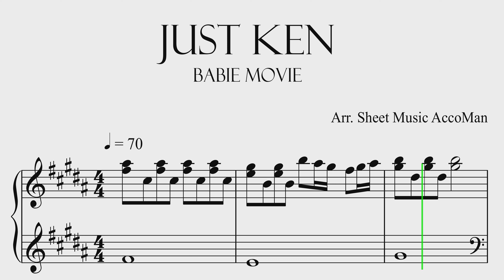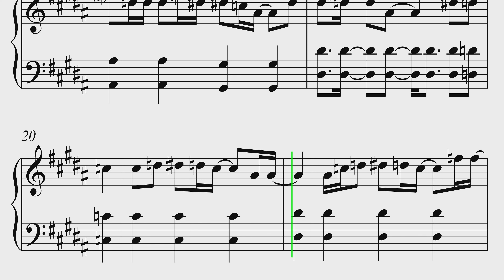Just Ken (From Barbie 2023) Sheet Music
In this video, we'll teach you how to play Just Ken from Barbie 2023. This song is a great way to introduce this song and to follow along with the sheet music.

We'll teach you the melody and chords, and by the end of the video you'll be able to play the song yourself! This is a fun and easy song to learn, perfect for anytime you want to play some music. So dust off your piano, and get ready to learn "Just Ken Theme Song".